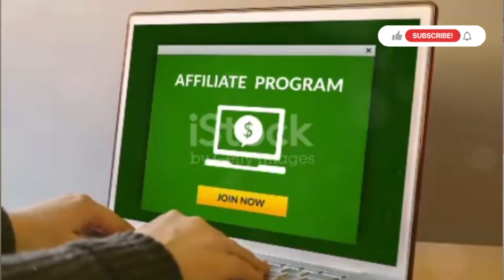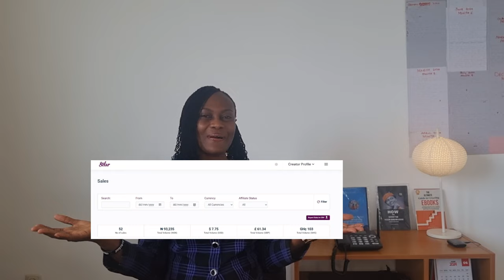The Ultimate Guide to Affiliate Marketing: How To Make Money Online With Ease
The basics of affiliate marketing is to help, start your affiliate marketing journey with confidence.

SERVICES & TOOLS I CURRENTLY RECOMMEND & USE ⚙️

👉🏼My website (Visit to know more about the Academy)

AFFILIATE LINKS BELOW TO USE SIGN UP:
JOIN NOW: